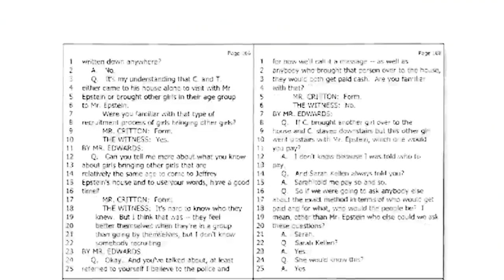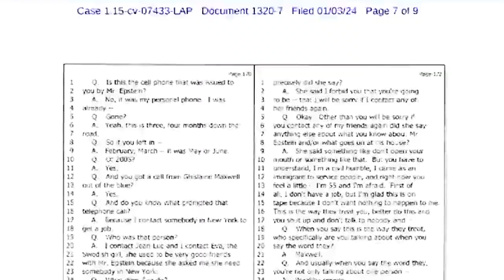Llega primer crucero a Pedernales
El crucero Norwegian Pearl estrenó a primeras horas de este jueves el nuevo Puerto de Cabo Rojo, en Pedernales, el cual será inaugurado por el presidente Luis Abinader.

La embarcación atracó en dicho puerto pasadas las 9:00 a.m., siendo la primera en hacerlo en la terminal que será el eje de ese polo turístico.

Por el periodista Algenis Carreras